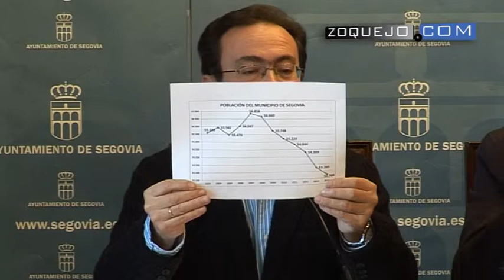El balance popular 2014: "Incumplimiento de los presupuestos de ingresos, gastos e inversiones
La ejecución del presupuesto correspondiente al pasado año, será uno de los puntos centrales del próximo pleno. Para el Grupo Municipal Popular (GMP), según señala el viceportavoz Juan Antonio Folgado, las conclusiones están muy claras: los impuestos y tasas municipales han continuado aumentado por encima del coste de la vida, se han reducido las inversiones y los abundantes colchones presupuestarios existentes en gastos corrientes, que se podían haber utilizado para asuntos importantes para la ciudad, no se han aplicado.